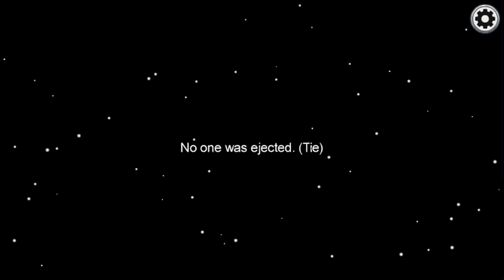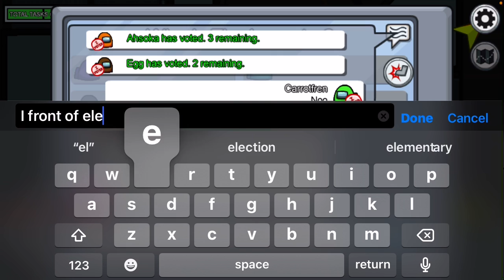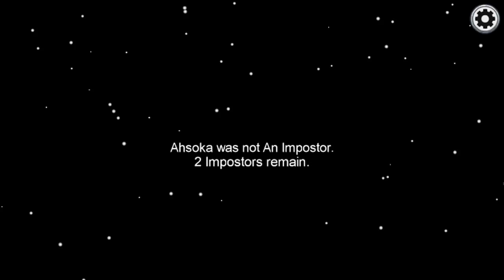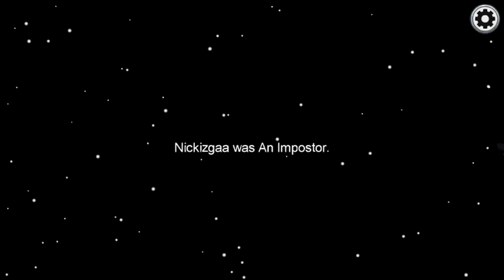Among us part 1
Today I play among us for the first time and it’s was really fun